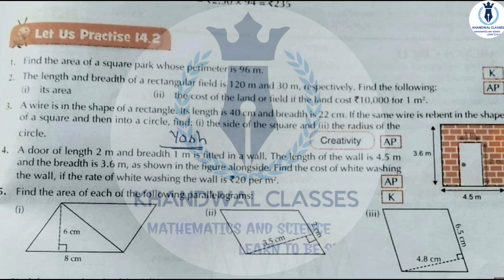Learnwell smart Maths Class 7 Unit 14 Ex 14.2 Solutions|Class 7 learnwell maths Ex 14.2 SolutionsPdf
learnwell_smart_maths_class7, Ex 14.2 Area and perimeter class 7

KHANDWAL CLASSES